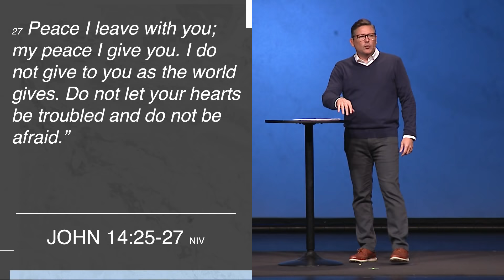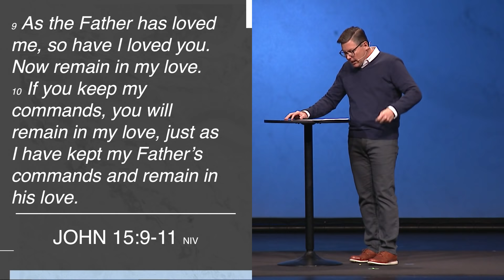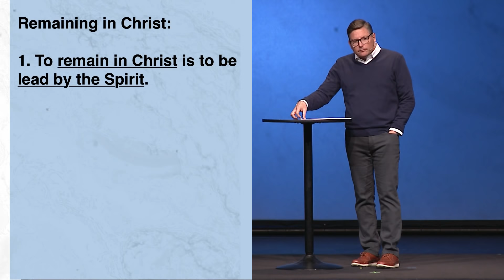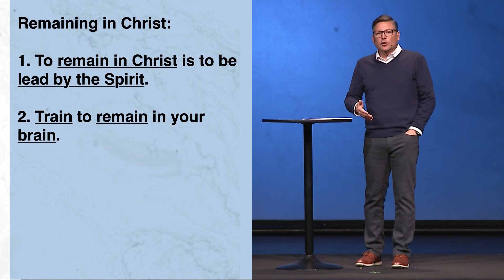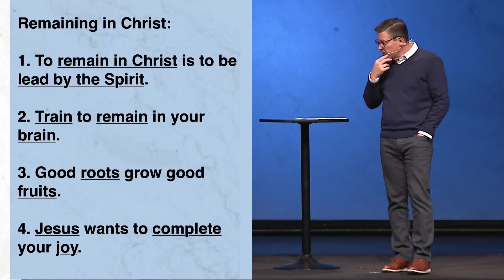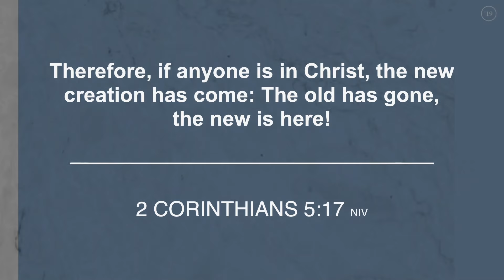New Day | Chad Moore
Week 1
Series: Nineteen

"As we think about the New Year let us remember that life is about GOD and PEOPLE" - Chad Moore.

We believe that everybody matters to God. No matter who you are, what you’ve done, whats been done to you - God loves you just as you are. God has demonstrated this love by meeting us right where we are through the person of Jesus and by giving His life on the cross to pay the debt of sin that we couldn’t pay ourselves. When we couldn’t work our way to God, God worked his way to us through the person of Jesus. In light of the incredible gift, we exist to help people meet, know and follow Jesus.
We are one church that meets at multiple locations. We have campuses in Casa Grade, East Mesa, Gilbert, Queen Creek, Tempe and online.